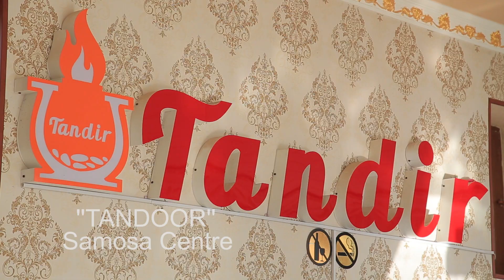Famous TANDOOR KOSA SAMOSA | Street food in Uzbekistan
We are happy to share  how to be baked a famous TANDOOR KOSA SAMOSA  as street food  and for special ocations in Uzbekistan.  If you visit Uzbekistan you can find this KOSA SAMOSA  in special destination.

samosa recipe, onion samosa, samosa recipe in tamil, street food, easy samosa recipe,